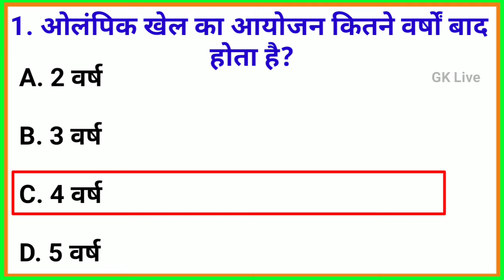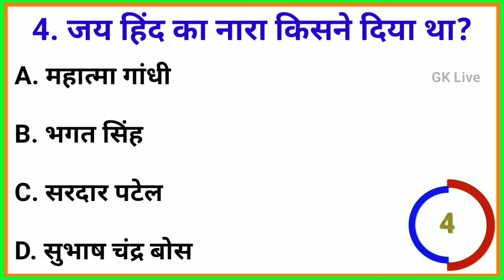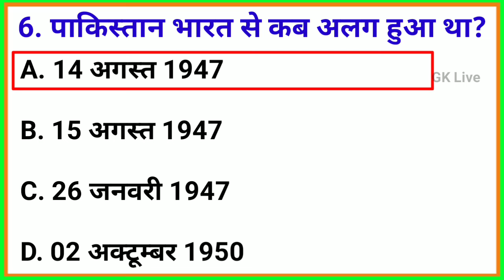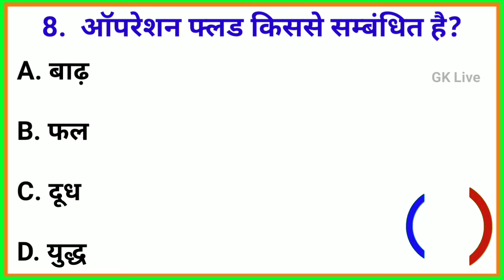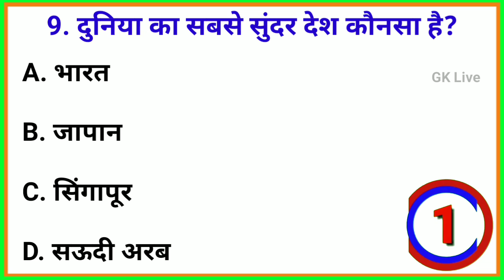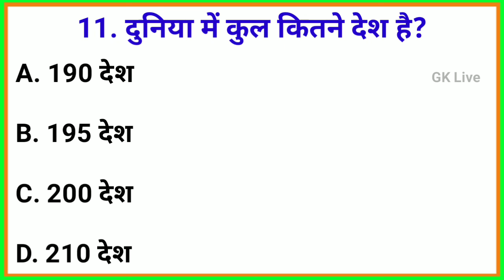GK Question || Gk In Hindi || GK Question And Answer || Gk Quiz || GK Live || मसालों की रानी कौन है?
Part -

Your Queries 👇
GK Live
Gk 2022
Current Affairs
important Quiz
GK By Online
GK
Lucent Book
GK
General Knowledge
Important GK Questions and answers For Competitive Exams
Quiz Test
GK Study
Important Gk
Competitive Quiz
Quiz Questions
general knowledge questions
gk quiz
India GK
hindi gk
samanya gyan
gk questions
india gk in hindi
2022 gk questions and answers
lucent gk
lucent gk
lucent geography
geography gk
lucent mcq
gk
gk questions and answers
gk question
general knowledge
g k
g k questions and answers
question
knowledge
question answer
gk knowledge
जनरल नॉलेज
जीके
gk quiz
g.k
gk afroz
gktoday
gk tricks
gk study adda
gk video
gk live
सामान्य ज्ञान
gk dijiye
general class
general knowledge
सामान्य ज्ञान
जीके
जीके क्वेश्चन
जीके सवाल
जीके के प्रश्न उत्तर
जीके 2022
जीके लाइव

प्रश्न - मसालों की रानी किसे बोला जाता है?
उत्तर - ईलायची